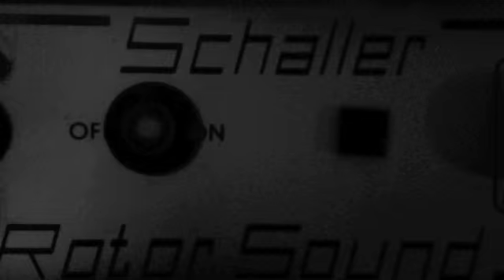Swedish stoner rock band Domkraft listening to Playback at Roth Händle V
Its been a remarkable weekend recording a remarkable band. They are called Domkraft and play a sort of Stoner rock. I said in a facebook post that they play Heavy metal...which was apparently very wrong. They informed me in a stern but friendly manner all the things they werent. And one of those things was Heavy Metal.

We recorded four tracks this weekend that will make up the bands debut album...so keep your eyes and ears open. As usual Ill be posting session videos in a semi random fashion...

The band recorded bass, drums and guitar live together in the studio without a clicktrack allowing the music to move and breathe in a organic fashion.

It was a really exciting and inspirational weekend working with the band.